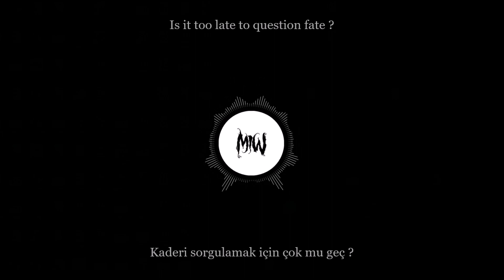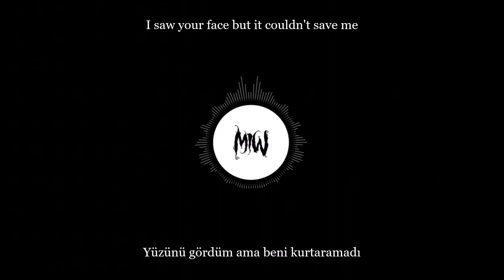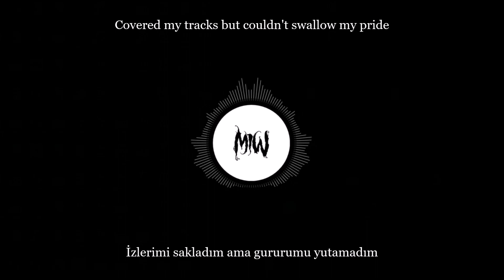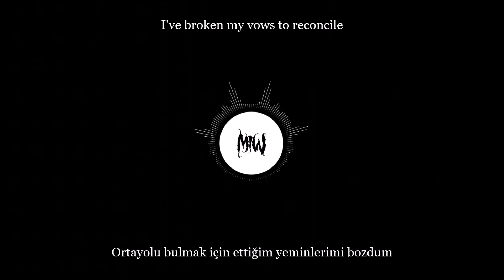Motionless In White - Porcelein Lyrics/Türkçe Çeviri